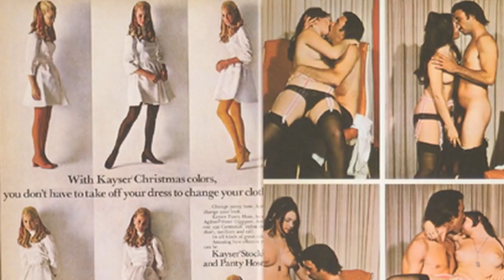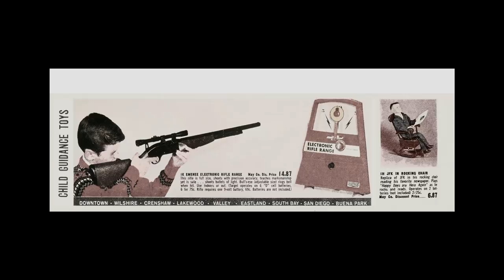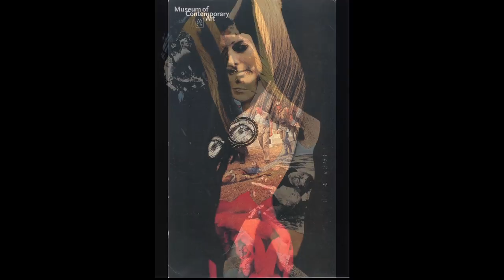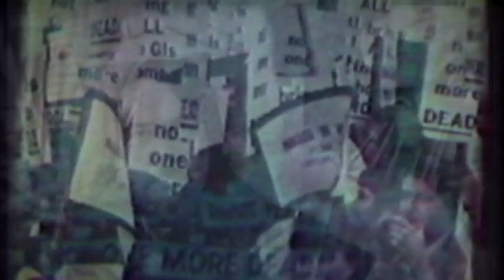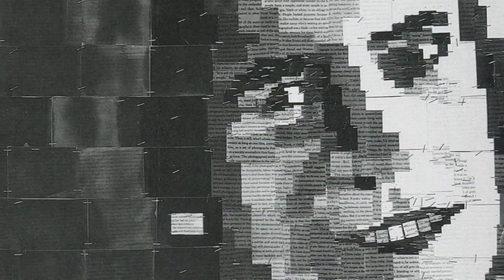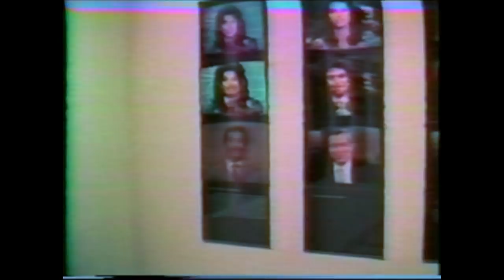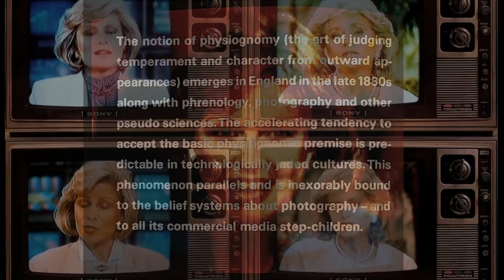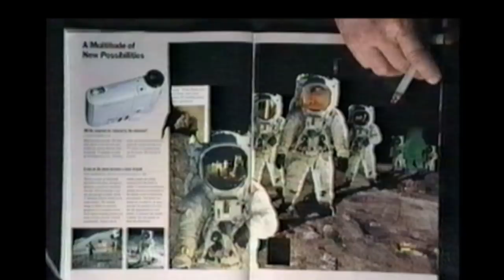HEINECKEN EXPLAINS HEINECKEN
Legendary photographer Robert Heinecken describes the use of mass media in his work from 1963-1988. Originally recorded April 1988 at a conference of the Society of Photographic Educators in Phoenix Arizona.